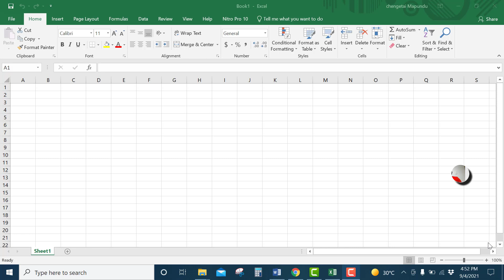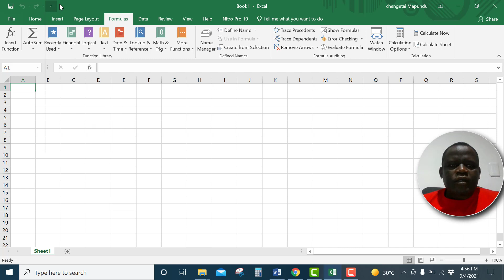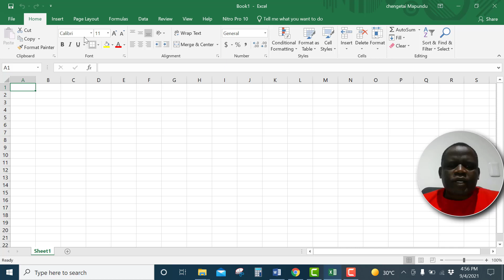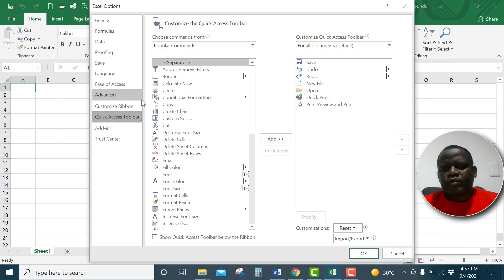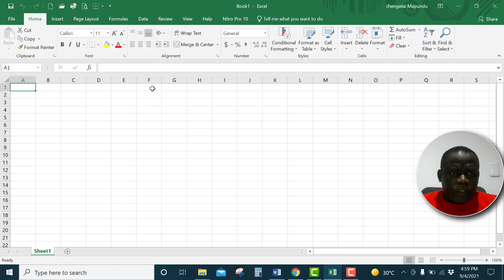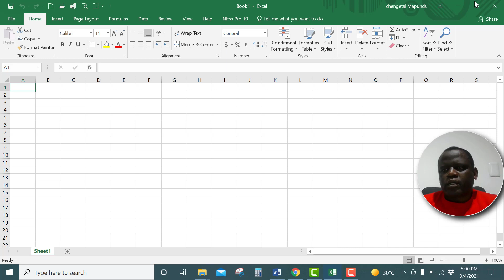Navigating the Excel user Interface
Introduction to Microsoft Excel training, empowers participants with key skills to:

create and edit worksheets,
implement formulas and functions,
sort and filter detail data with tables and slicers.
Visualize the numbers in a consumable and professional format analyzing data with charting, conditional formatting, Sparklines, and pivot tables.